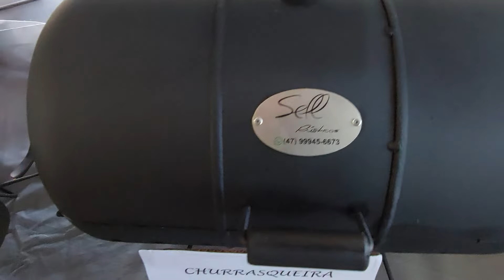Churrasqueira com material resistente - 08/10/2022 em Blumenau (47) 999456673